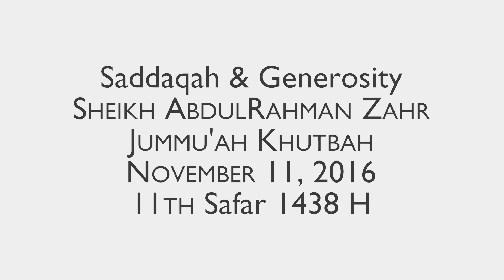Saddaqah & Generosity What are the benefits of giving sadaqa ?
Sadaqa is charity given voluntarily in order to Please Allah.

Sadaqa also describes a voluntary charitable act towards others, whether through generosity, love, compassion or faith. These acts are not necessarily physical or monetary. Simple good deeds such as a smile, or a helping hand, are seen as acts of sadaqa.

Anyone can give sadaqa for any amount. Some of the companions of the Prophet (peace be upon him) were incredibly generous in giving sadaqa, often giving away large portions of their wealth and keeping only enough to meet their needs.

The Prophet (peace be upon him) would give charity throughout the year but increase his sadaqa during Ramadan. Ibn Abbas (may Allah be pleased with him) said, “The Prophet (peace be upon him) was the most generous of people, and he was most generous during Ramadan” (Bukhari).

Some Benefits of giving sadaqa:
Sadaqa averts calamity and increases sustenance and blessings in one’s life. Allah says in the Qur’an, “Who is it that would loan Allah a goodly loan so He may multiply it for him many times over? And it is Allah who withholds and grants abundance, and to Him you will be returned” (Qur’an, 2: 245).

The Prophet (peace be upon him) said “Sadaqah extinguishes sin as water extinguishes fire” (Hadith, Tirmidhi). He also said that Allah offers relief on the Day of Judgement for those who give sadaqa: “The believer’s shade on the Day of Resurrection will be their charity” (Tirmidhi).